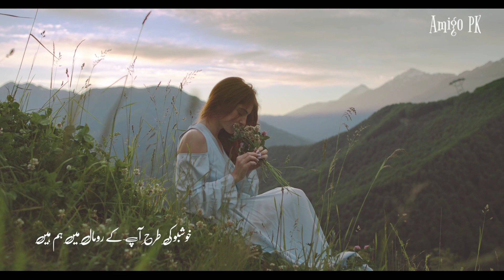Aye Ishq Ab Tak Tere Janjaal mein Hum hain | Munawar Rana | Urdu Hindi Poetry